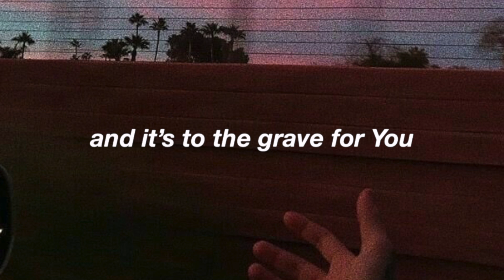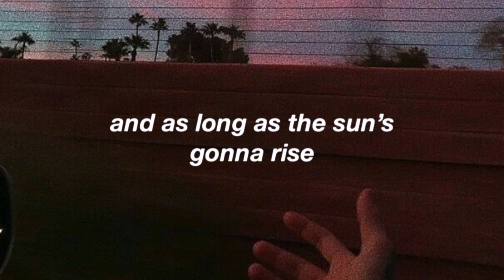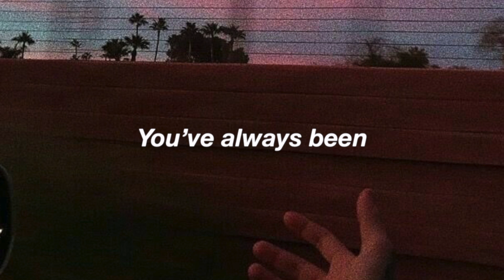Around - Cortes《 Lyrics 》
God promises to never leave us. When hardships come, hold on to His promises, and remember that you are saved by grace, not by works. Believe that you are saved and follow Jesus. Get to know His heart.